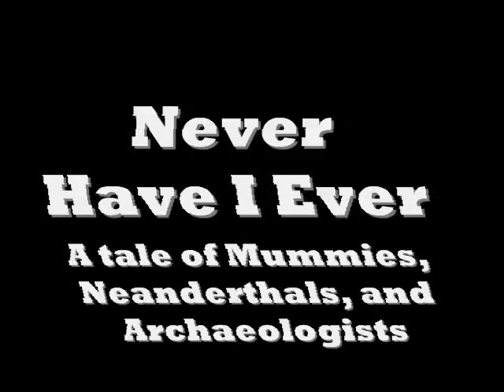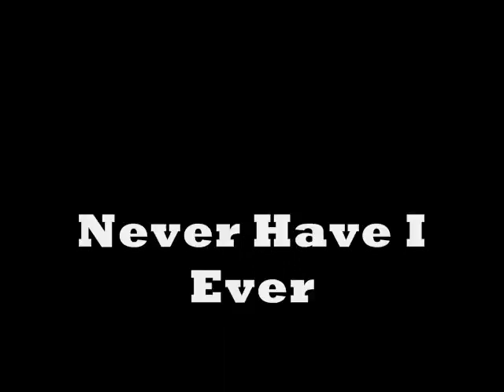"Never Have I Ever" A Tale of Mummies, Neanderthals, and Archaeologists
Archaeology movie for archaeology in film spring 2010 UW Ben Marwick's class.